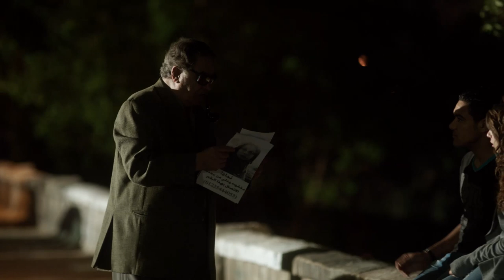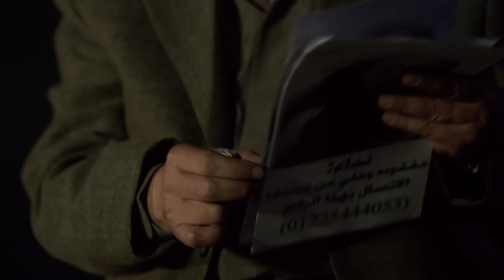مسلسل ارض النعام | الحلقه السادسه_بطوله :رانيا يوسف ,احمد زاهر, سوسن بدر ARD EL NAAM SERIES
يروي المسلسل ثلاث حكايات رئيسية: حلا (رانيا يوسف) التي تعاني من قسوة عمها الذي

الإنتاج:
The Gate Media Group
عاطف كامل
زكي عبدالحميد